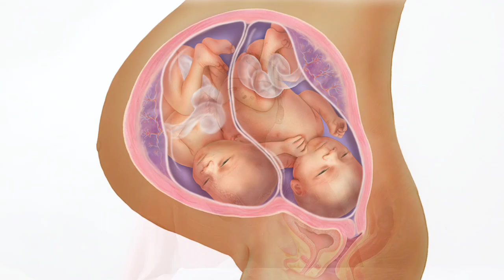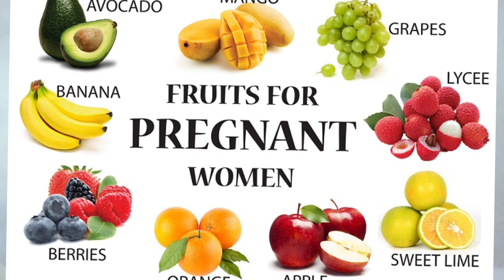twins pregnancy hone par kya khana chahiye diet diet in twins pregnancy me pure din me kya khana h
Hello 👋 dosto Maine is video me bataya hai ki twins pregnancy me aapko kya khana chahiye or kya bilkul nhi khana chahiye twins pregnancy me kaun se fruits khana chahiye twins pregnancy me kaun si Dale khaye twins pregnancy me kaun se juice pine chahiye or bhi bhut kuchh btaya h detail me